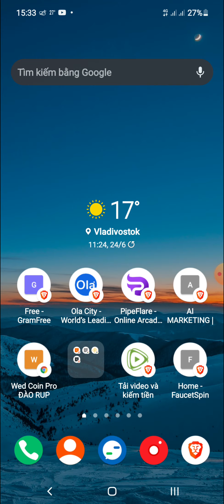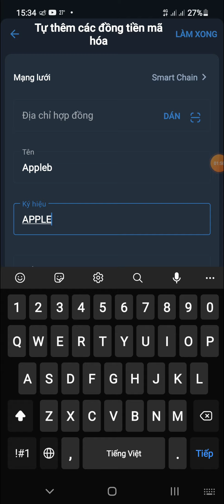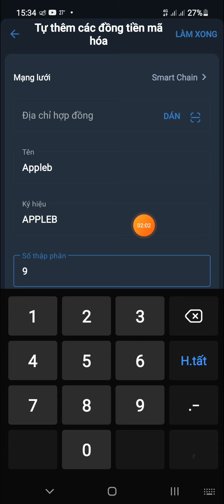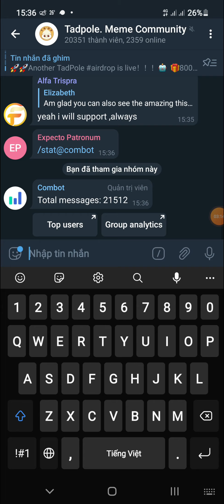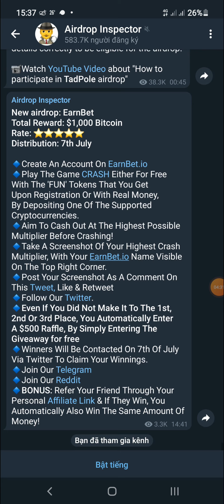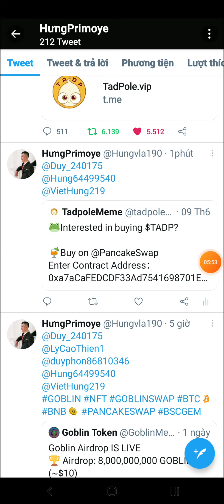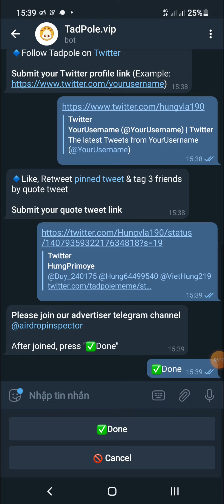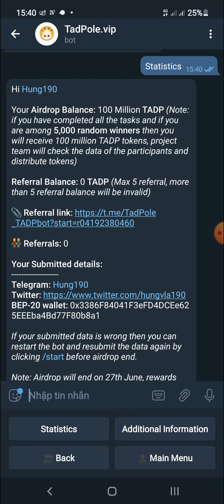HƯỚNG DẪN NHẬN 100.000.000 TOKEN $TADP MẠNG BSC VỚI KÈO RANDOM | HƯNG VRUSIA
Contract Address：
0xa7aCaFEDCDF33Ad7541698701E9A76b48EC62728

Contrack
0x4dc7c9148a1f495872a5b31cf459ac7989cdce79
Name : APPLEB
Symbol : APPLEB
Số thập phân : 9

🖍Anh Em tương tác Flow twitter với nhau nha

🖋 Đăng Ký KYC Sàn Coinsbit (thành công ) nhận 2000 CIN ~ 200$

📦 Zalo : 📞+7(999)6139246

Code : GBOEQ

COMMEN     ✍

FOLLOWING  💟